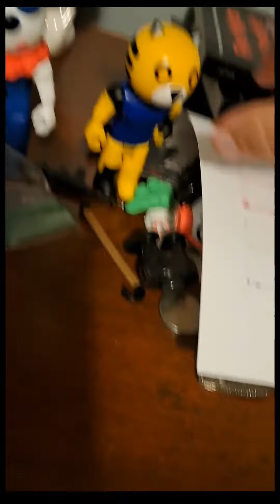Stranded (Insidious2013 Movies)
Oh no! Green, Colty, And this builderman are stuck in the ocean, get noob GREEN😎